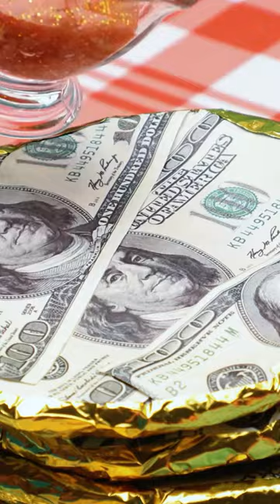Stop Motion Cooking, Eating Sound, Underground Cooking Experiment, ASMR, Cuckoo, Frankenfood